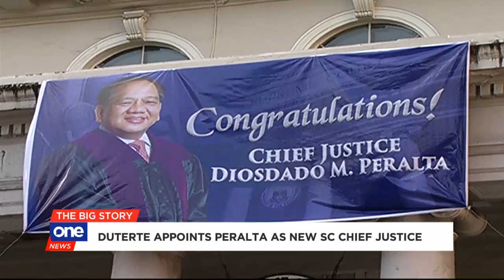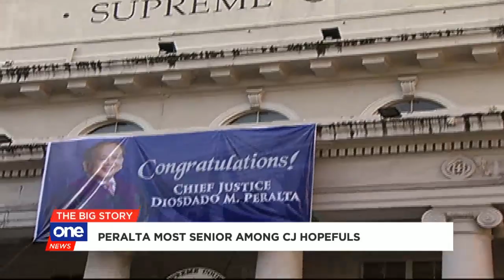Duterte appoints Peralta as new SC chief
Justice Diosdado Peralta is set to succeed Lucas Bersamin as chief magistrate of the Supreme Court.